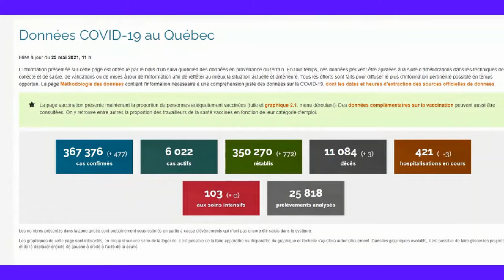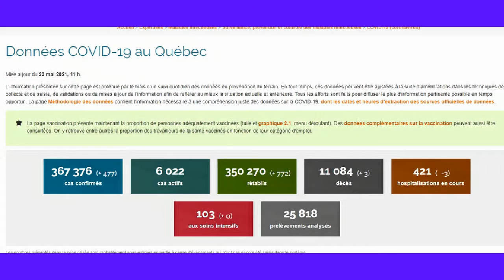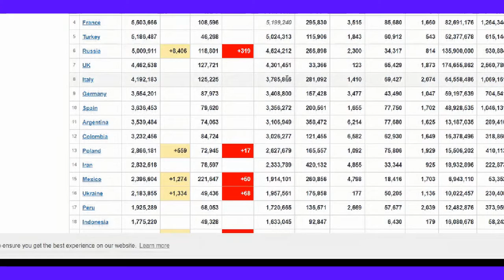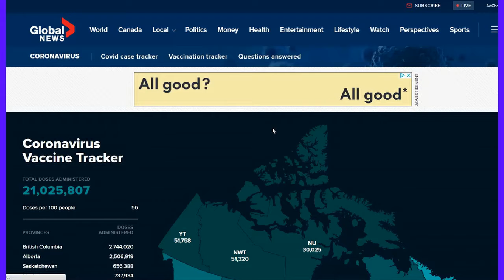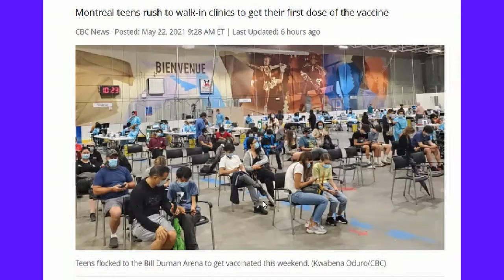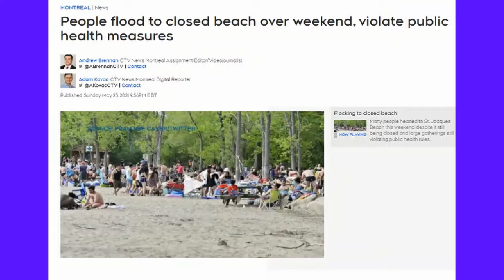ຄລິບຖ່າຍທອດປະຈຳວັນທີ່ 24052021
ສະບາຍດີ! ຄລິບມື້ນີ້ຈະເວົ້າເຖີງ:-
🌟 ຈຳນວນຜູ້ຕິດ COVID-19 ໃນ 24 ຊົ່ວໂມງທີ່ຜ່ານມາໂດຍລວມ!
🌟 ຊາວໜຸ່ມເມືອງມົນເຕຣອານລັ່ງໄຫລໄປສັກວັກຊີນແບບບໍ່ຕ້ອງນັດໝາຍ!
🌟 ອາກາດອົບອຸ່ນຊາວມົງເຕຣອານແຫ່ອັ່ງຫາດຊາຍ ເຈົ້າເມືອງຫ່ວງ ສັ່ງຕໍາລວດເຮັດວຽກ!